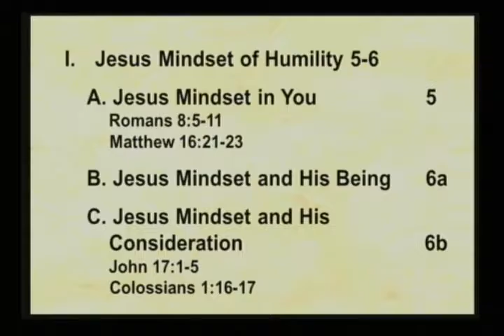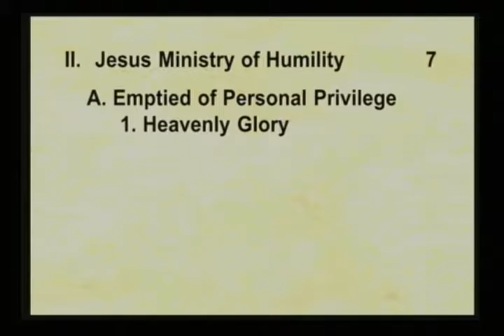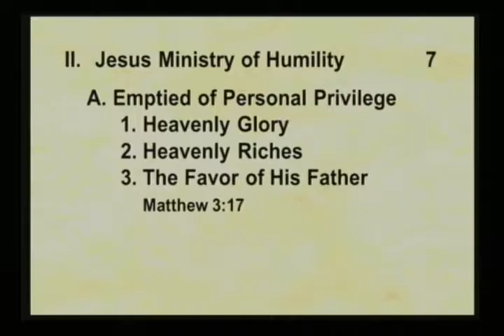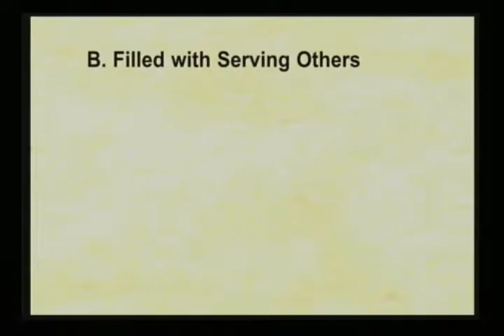The Humility of Christ - Part 2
Reverend Stephen Cook speaks on Philippians 2:7